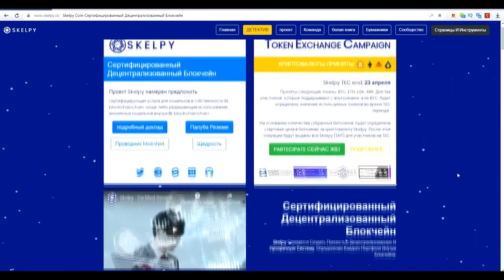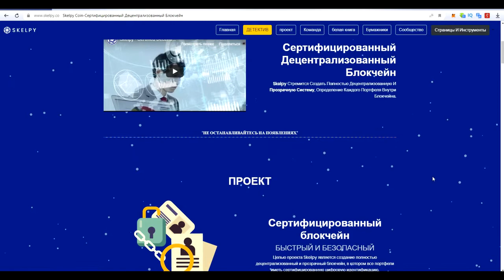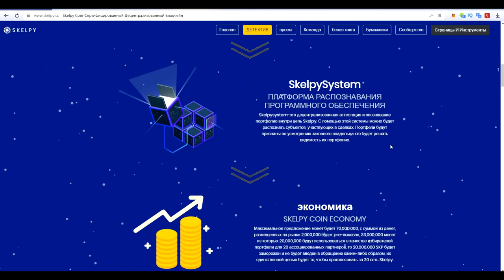ICO SKELPY | ОБЗОР ЧАСТЬ 1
Author - Vladique